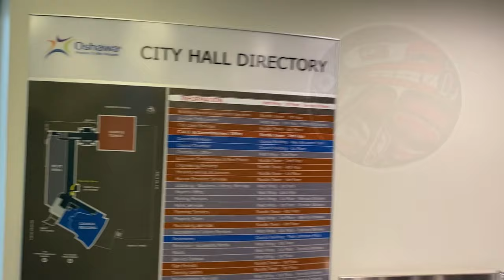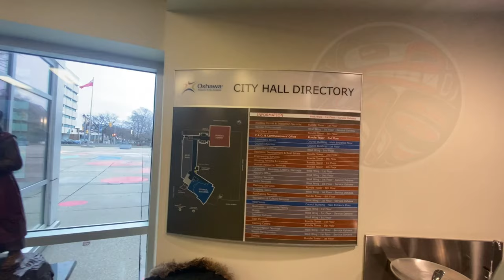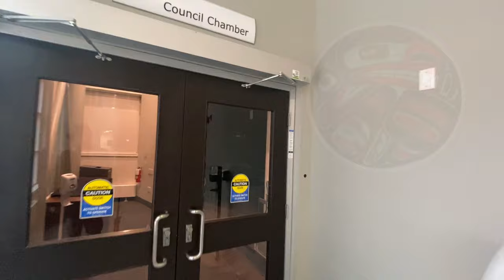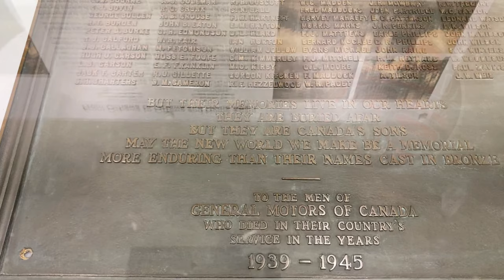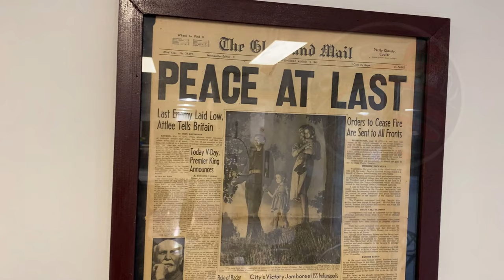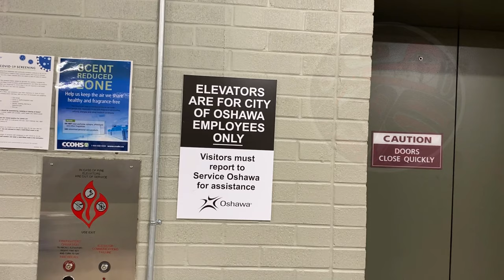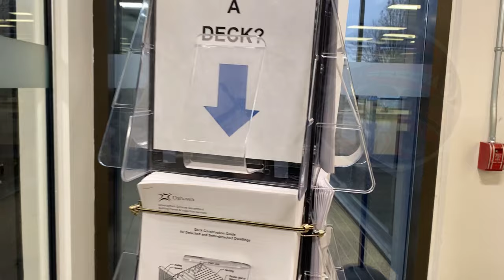Oshawa City Hall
TNT is a channel that embraces every aspect of the American First Amendment Auditors but exercises his rights in Canada using the Canadian Constitution to educate others on our rights by auditing Police, Government, as well as just regular people to test their knowledge of our rights and educate (when possible).

I wish to make this a full time endeavour so any and all support from my fans is welcomed, below (and in the "about" section of my channel) are some ways you can help;

Although we run into many disrepspectful and sometimes violent individuals, we do not condone any violent, threating or harassing communication or actions of any description.
If you feel the need to contact an entity or person portrayed in our videos, we ask tht you do so in a respectful manner